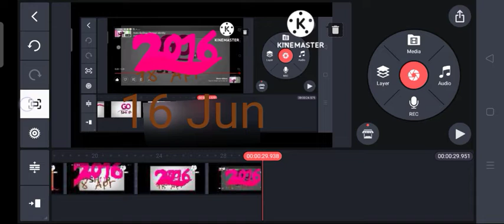Station ID - 2016, 16 Jun Jurema: CH 194/202 HD (2014)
Credit to Josh, Timmy one, Shop at Go Shop and Astro Malaysia

Trying to bff

Trying to bff

Trying to bff

Trying to bff

Trying to bff